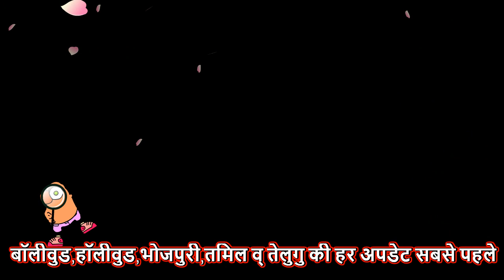Tandoor Official Trailer | Rashmi Desai | Nivedita Basu | Tandoor Rashmi Desai Web series Trailer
If You want to download whatsapp status and 30 second videos and many more videos, you may visit this and download unlimited videos for free in one click.

If you want any help about technical problem and blogger, wordpress, SEO related, you may visit this and find your solution and contact them.

News reporting is another type of use that’s often considered fair. This video discusses an erroneous television report that made headlines. The commentator uses a brief clip to identify the subject of his report.

This is a Bollywood news channel, which update its news every time 24/7 with real news received from internal and external sources. We provide upcoming songs news, upcoming movie information, all bollywood related gossips, Fanmade songs and trailers. We do our utmost to deliver the right news to you. This channel is started to give the right information to the public. We have a collection of videos as upcoming bollywood movie trailer in 2020,  many more categories.
N Bolly Media creates different content for entertainmet and knowledge to the public about topics like- bollywood upcoming movie trailer, upcoming bollywood movie trailer 2020, bollywood movie trailer  new movie trailers 2020, new movie trailers 2020 tamil, new movie trailers telugu,official trailer bhojpuri movie, official trailer comedy, official trailer english, official trailer english movies,official trailer hindi movie, official trailer hindi 2020 etc.
new trailers,
new trailers 2021,
new trailer movie,
new trailers hindi,
new trailer akshay kumar,
new trailer all,
new trailer allu arjun,
new trailer and teaser,
new trailer altbalaji,
new trailer ajay devgan,
a new romantic trailer,
a new movie trailer,
new trailer bollywood,
new trailer bhojpuri,
new trailer bollywood 2020,
new trailer bhojpuri 2020,
new trailer bollywood movie,
new trailer bhojpuri movie,
new trailer comedy,
new trailer download,
new trailer english movies 2020,
new movie trailer,
new trailer film,
new trailer hot,
upcoming movies trailer,
upcoming movie trailers 2020,
upcoming movie trailers hindi,
upcoming movie trailers hollywood,
upcoming movie trailers 2021,
upcoming movie trailers 2020 bollywood,
upcoming movie trailers bollywood,
upcoming movie trailers bollywood 2021,
upcoming movies trailer akshay kumar,
upcoming movie trailers avengers,
upcoming movie trailer bhojpuri,
new upcoming movie trailer bollywood,
upcoming comedy movie trailer,
tiger shroff upcoming movie trailer download,
ajay devgan upcoming movie trailer,
upcoming new english movie trailer,
upcoming movie trailer hotstar,
upcoming movie trailer hindi dubbed,
upcoming movie trailer in bollywood,
upcoming movie trailer in 2020,
upcoming movie trailer south indian,
salman khan upcoming movie trailer,
amir khan upcoming movie trailer,
akshay kumar upcoming movie trailer,
upcoming movie trailer list,
latest upcoming movie trailer,
upcoming latest hindi movie trailer,
new upcoming movie trailer marvel,
upcoming movie trailers new,
upcoming movies trailer netflix